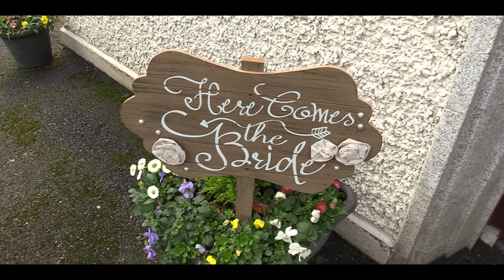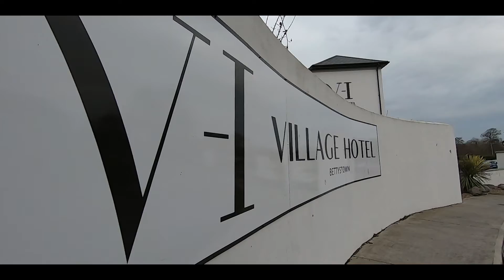Aoife and Quinny